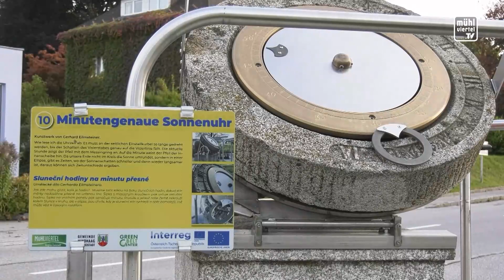Neue Skulptur „Fluchtweg 2“ von Gerhard Eilmsteiner in Windhaag b. Fr.